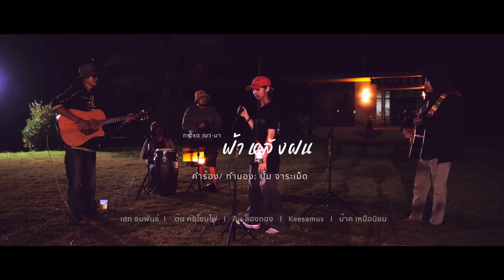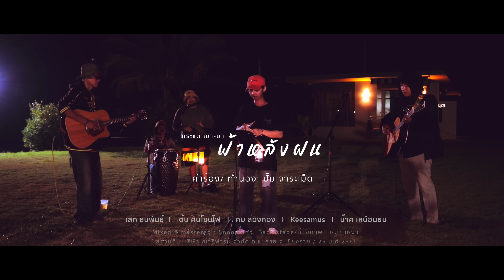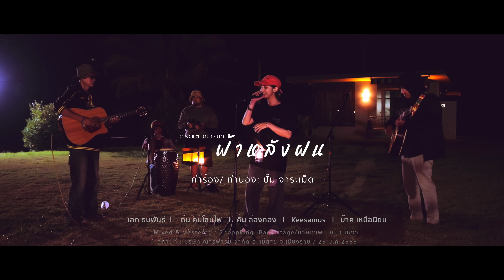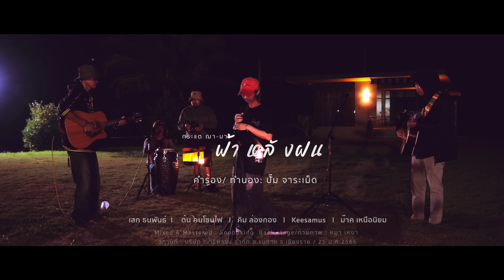ฟ้าหลังฝน - กระแต ฌามา I Keesamus cover【Live session】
ฟ้าหลังฝน - กระแต ฌามา
คำร้อง/ทำนอง : ปั๊ม จาระเม็ด

กีตาร์ : เสก ธนพันธ์
percussion : ต้น คนโซนไฟ
Shaker  : คิม ล่องกอง
ร้องนำ : Keesamus
กีตาร์ : ม๊าค เหนือนิยม

Mixed & Mastered : Snoopking
Back stage/ถ่ายภาพ : หมา เหงา
สถานที่ : บริษัท ณาริฟาร์ม จำกัด อ.แม่สาย จ.เชียงราย